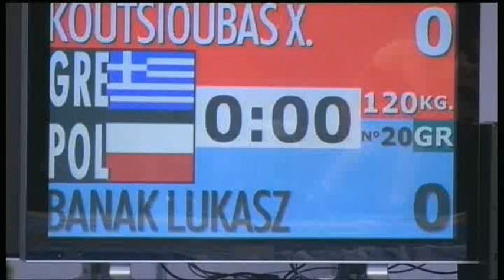Wrestling Greco-Roman 120KG 1/2 Final GRE - POL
London Olympics 2012 Wrestling Test Event - GR 120KG 1/2 Final
KOUTSIOUMPAS Xenofon - BANAK Lukasz